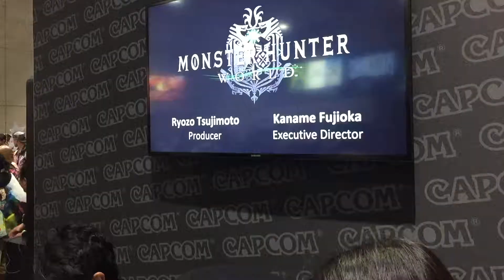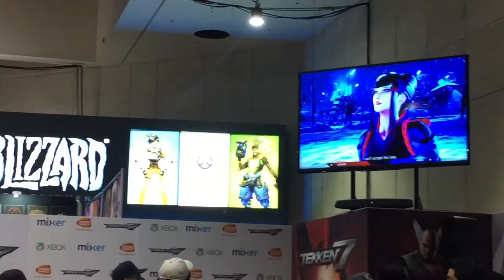San Diego Comic Con 2017 VLOG Saturday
Welcome to Saturday!! the third day and unfortunately almost done, but lets not think that yet (even though we all have the con blues) this is basically what happened on Saturday and I am always happy to share what I experienced!! SUNDAY coming soon